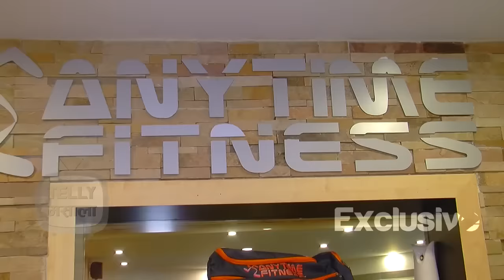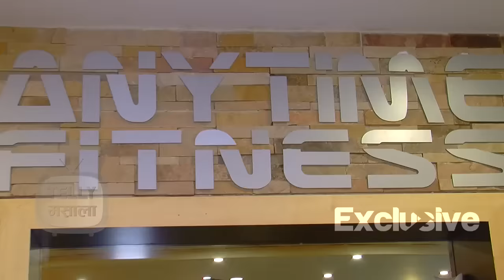Nirbhay Wadhwa's FITNESS FUNDA | Sankatmochan Mahabali Hanuman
Want to know the secret behind the well built body of Nirbhay Wadhwa aka Mahabali Hanuman? Check out the video.